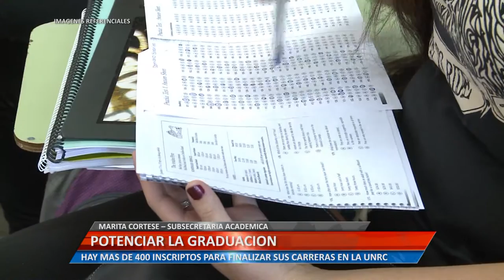Universidad Informa - Potenciar la graduación - Marita Cortese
La Subsecretaria académica, explicó que hay más de 400 inscriptos para la finalización de carreras en la UNRC.

Facebook.com/uniriotv
Twitter.com/uniriotv
Instagram.com/uniriotv
Web - uniriotv.unrc.edu.ar
o envianos un email a
UniRio TV
Universidad Nacional de Río Cuarto
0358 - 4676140